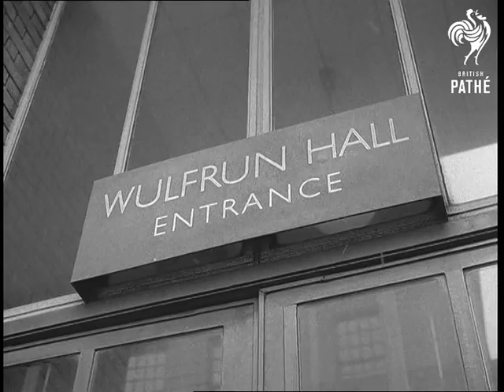Hometown - Wolverhampton (1959)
Wolverhampton, West Midlands.

Cars driving through town centre in light snow. Wulfrun hall WS and entrance. Cattle yards and market building. The Civic Arts Centre and memorial in front of St. Peter's church. Statue of Prince Albert on a horse. Small roundabout with cars in the snow.
 FILM ID:2279.12